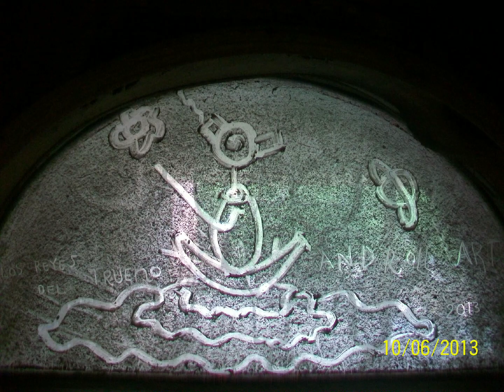no hay volver al pasado pintando un mundo mejor